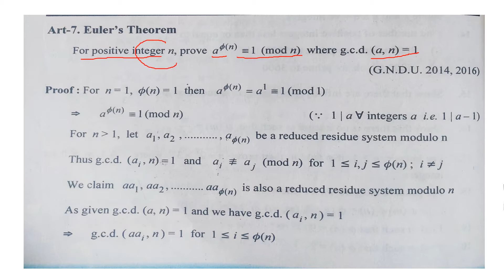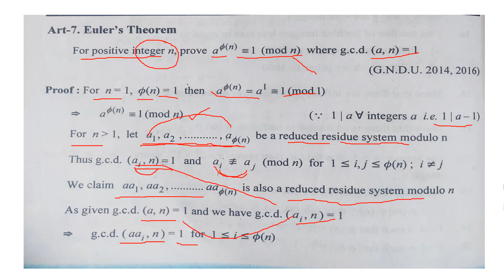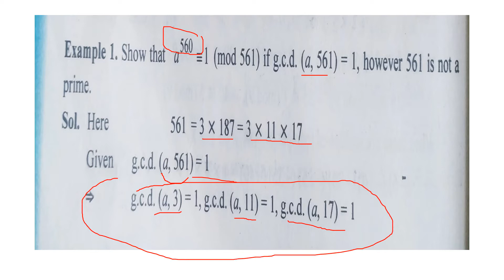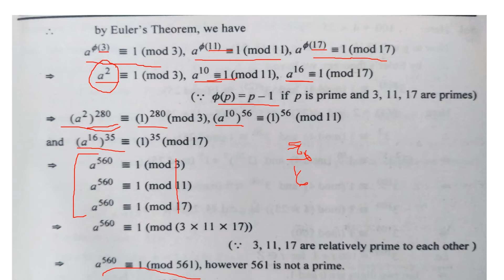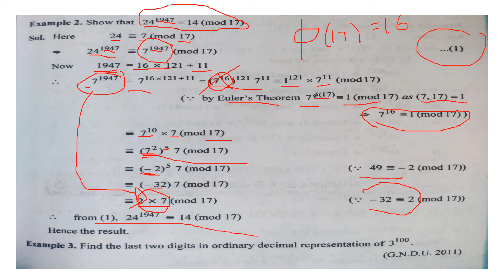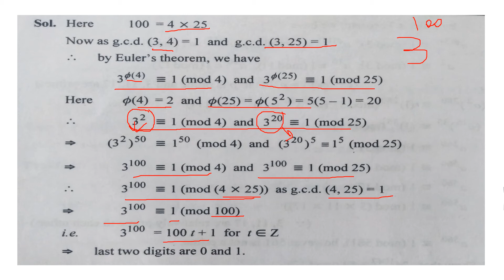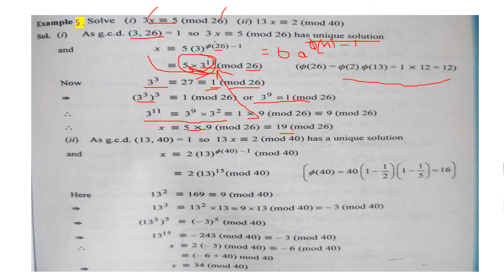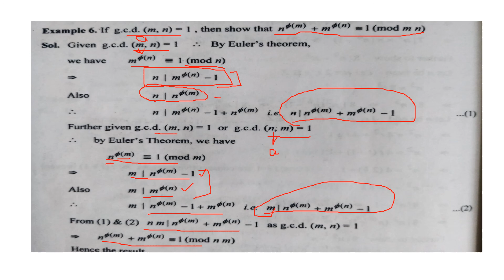Proof of Euler's Theorem || Number theory